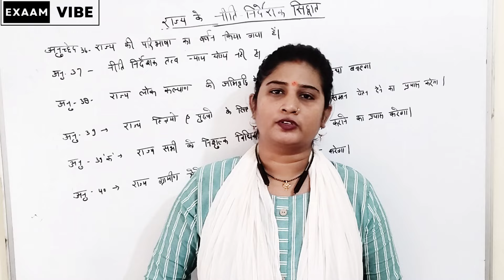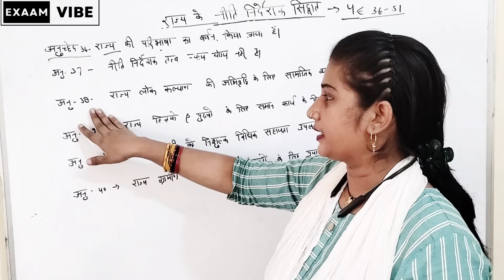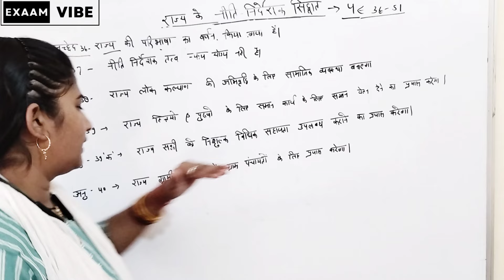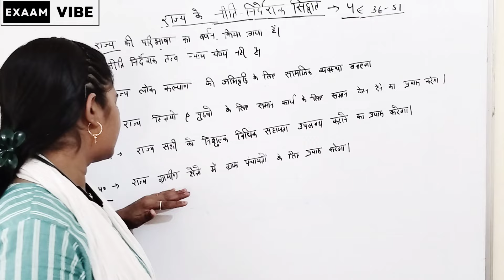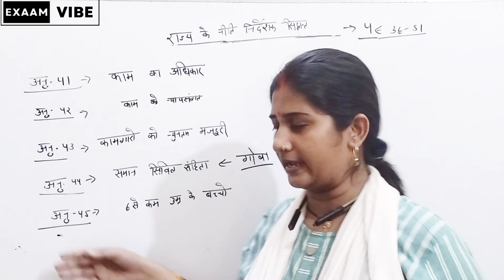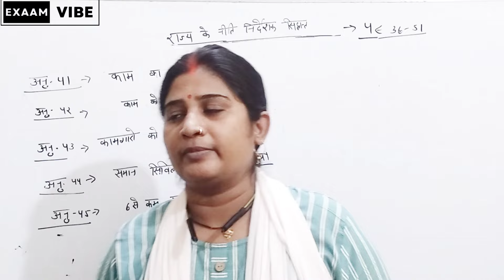भारतीय संविधान भाग 4 | Article 36-51 | bhartiya samvidhan bhag 4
भारतीय संविधान को 26 जनवरी 1950 को अपनाया गया था और इसमें एक प्रस्तावना और 395 अनुच्छेद शामिल हैं, जो 22 भागों में विभाजित हैं। ये लेख नागरिकों के मौलिक अधिकारों से लेकर राज्य के नीति निर्देशक सिद्धांतों, राष्ट्रपति और प्रधान मंत्री की शक्तियों और जिम्मेदारियों और संविधान में संशोधन की प्रक्रियाओं तक विस्तृत विषयों को कवर करते हैं।

भाग IV: राज्य के नीति निर्देशक सिद्धांत
भाग IV में अनुच्छेद 36 से 51 राज्य के नीति निदेशक सिद्धांतों पर चर्चा करते हैं, जो लोगों के कल्याण के लिए कानून और नीतियां बनाने में सरकार का मार्गदर्शन करते हैं।

Directive Principles of State Policy (DPSP) are mentioned in Part IV of the Indian constitution from Articles 36 to 51. DPSPs are taken from the Constitution of Ireland. Dr. B. R. Ambedkar described these principles as 'novel features' of the Constitution.

Classification of Directive Principles of State Policy (DPSP)

The Constitution of India does not formally classify the Directive Principles of State Policy but for better understanding and on the basis of content and direction- they can be classified into three categories. These are as follows:

1- Socialistic Principles

2- Gandhian Principles

3- Liberal-Intellectual Principles

To find PDF subject related material related to this join our telegram channel

bhartiya samvidhan gk
indian polity gk
constitution gk
constitution of india
constitutional history
basic feature of indian constitution
भारतीय संविधान के महत्वपूर्ण प्रश्न
भारतीय संविधान
भारतीय संविधान | bhartiy samvidhan| bpsctre3
second phase voting lok sabha election
bhartiya sanvidhan bhag 4 by khan sir